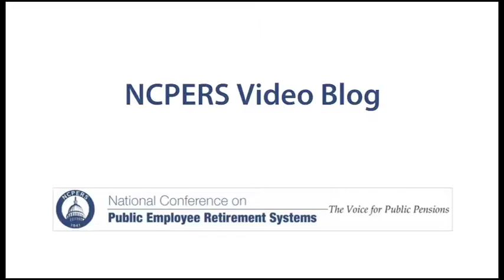NCPERS Hosts 2013 Legislative Conference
NCPERS Executive Director and Counsel Hank Kim filed this week's blog from NCPERS' 2013 Legislative Conference in Washington DC. Among those speaking at the conference in support of defined benefit pensions were PBGC Executive Director Josh Gotbaum and Sen. Tom Harkin -- Chairman of the Senate Health, Education, Labor & Pensions Committee, who was honored as NCPERS' Legislator of the Year.